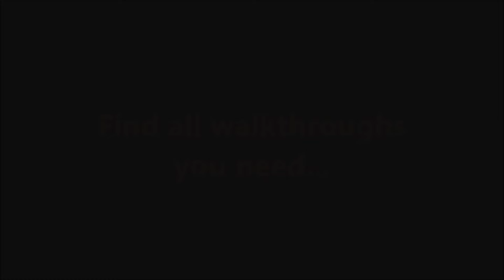New Lands 2 CE Level 3